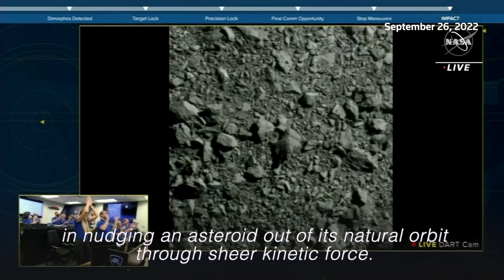Asteroid's path altered in NASA's first test of planetary defense system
Finding of telescope observations unveiled at a NASA news briefing on Tuesday (October 11) showed that the suicide test flight of the DART spacecraft on September 26 achieved its primary objective: changing the direction of an asteroid through sheer kinetic force. | via Reuters